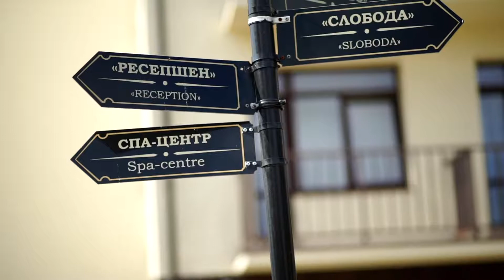Любим. Номинация Лучший отель категории «три звезды»